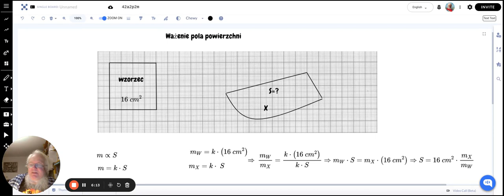Jak „zważyć” pole powierzchni